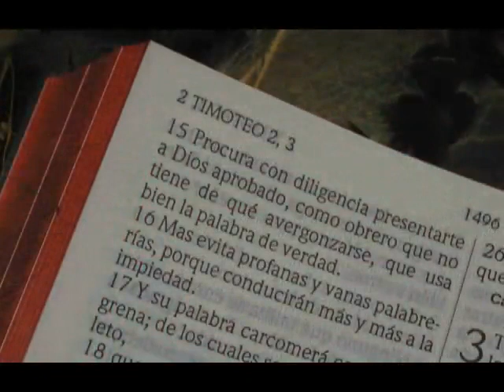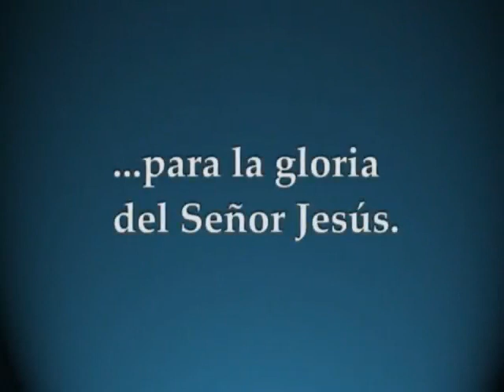Juan 10 - Diego Rescarte - Escuela Biblica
Estudio Bíblico del Evangelio de Juan. Estas confundido sobre Teología y doctrina en la Biblia? Puedes aprender el amor de Dios. Católicos? Homosexuales? Sacerdotes? Jesús, Cristo, infierno, sanidad, dones del Espíritu Santo, demonios, la muerte, Salvación, Religión, como sanar tu corazón. Puedes dar los estudios gratis, pero no puedes modificarlos ni venderlos.